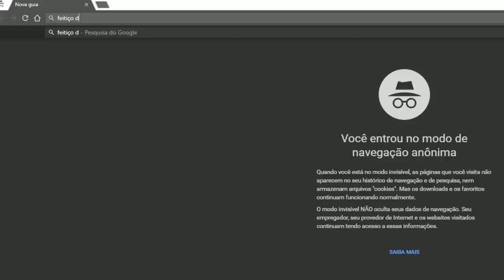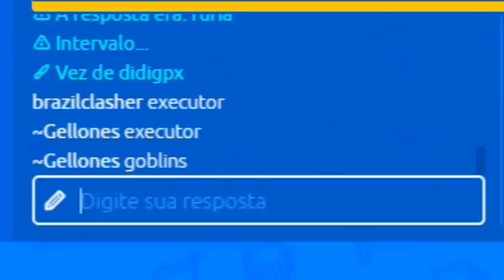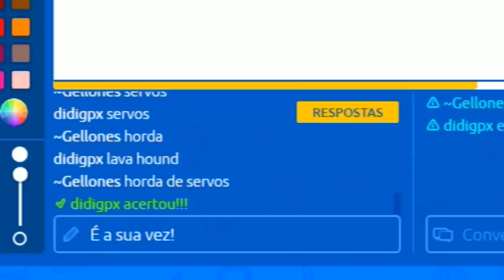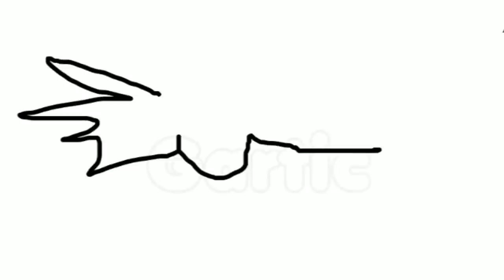O MELHOR DESENHO QUE VOCÊ NUNCA VIU no GARTIC de CLASH ROYALE ft Gelli Clash e DidiGPX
Mais um episódio de GARTIC com a GANG MAIS RETARDADA e mais DESENHISTA pra vocÊs! Aquele Gartic de Clash Royale.

Rafa Ferraz

adauto_moveideia